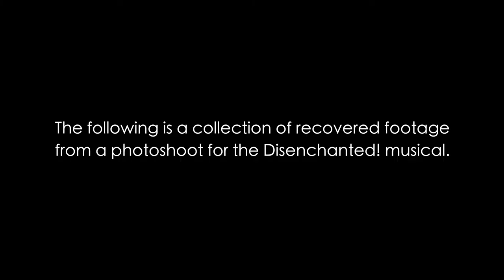Disenchanted! at Merivale High School — Official Trailer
Come see this whirlwind revue of Disney's classic fairytale princesses as they tell you how "happily ever after" they REALLY are at Merivale High School!

Runs April 11-13 at 7pm and April 14 at 2pm.